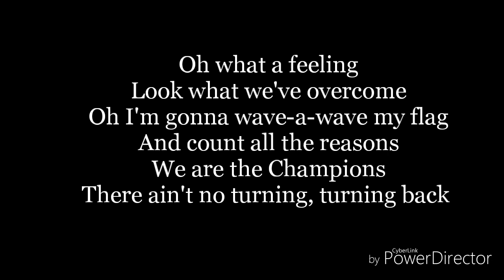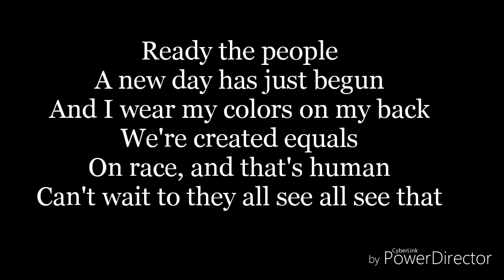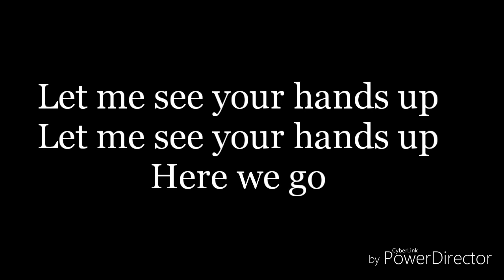Colors-lyrics-jason Derulo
I don't own colors
It belongs to Jason Derulo